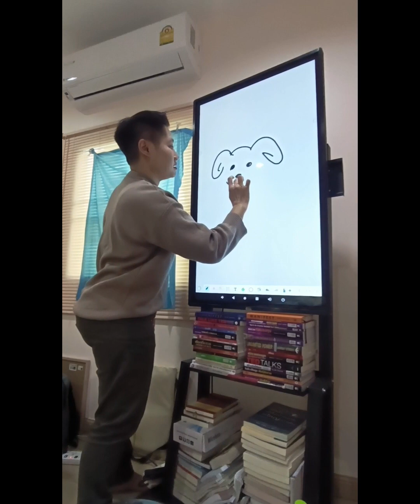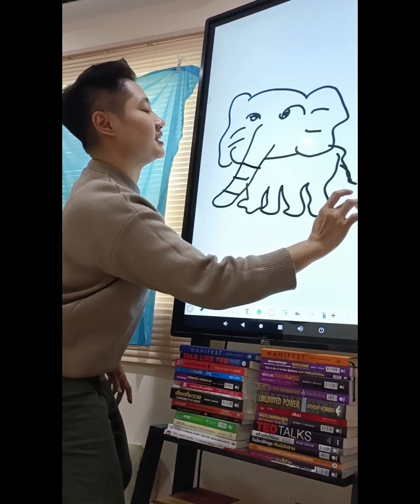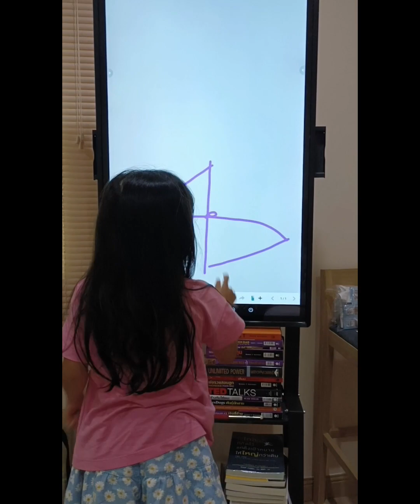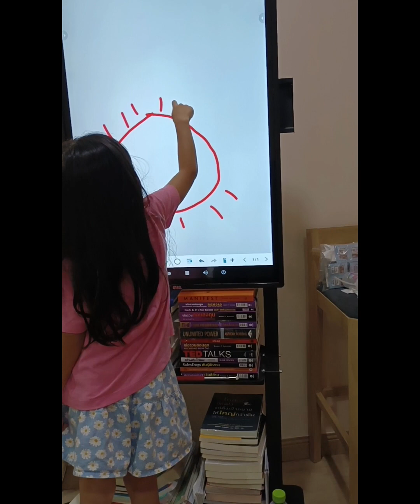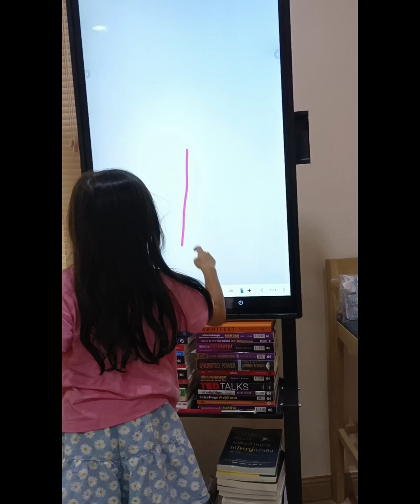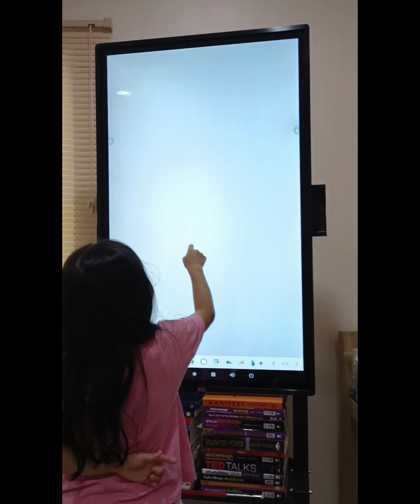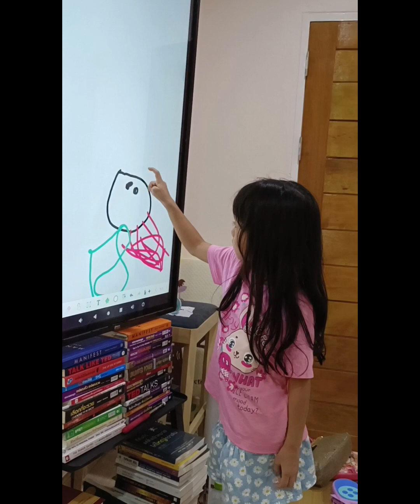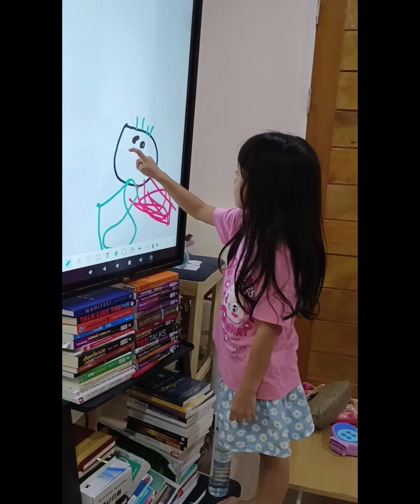เล่นกับคานามิ หลานสาว ตัวดื้อของบ้าน เล่นตาวาดรูป | ครอบครัว